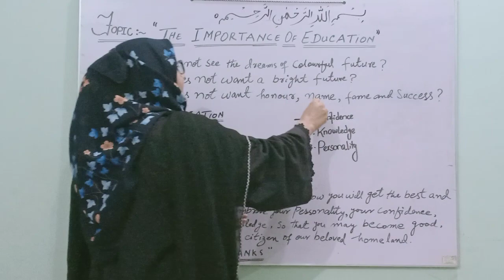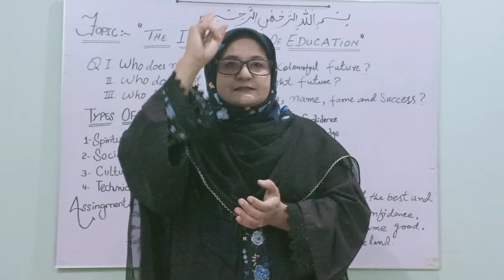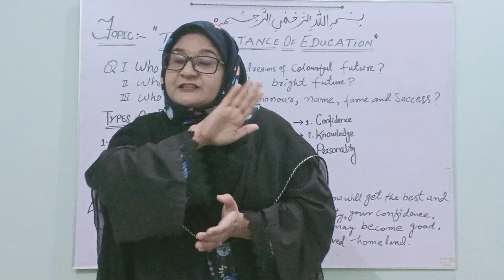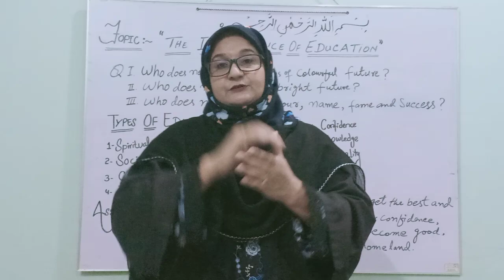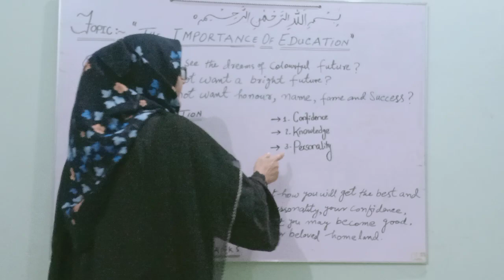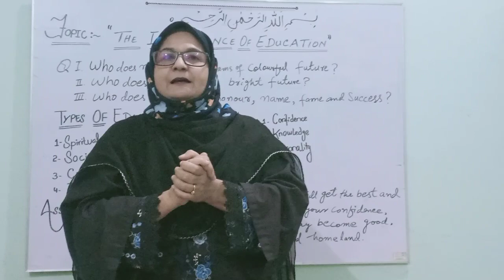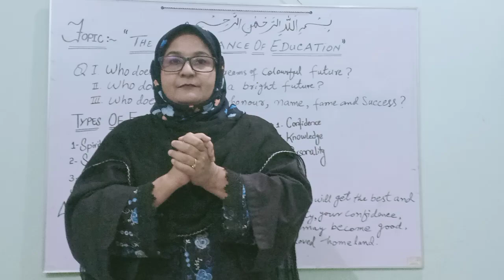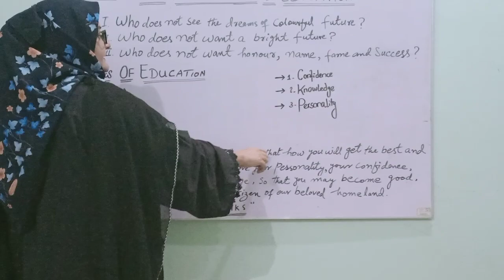XI Education Ch# Lecture #1(The Importance of Education) by Farzana Latif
Class: XI
Subject: Education
Lecture #1
Topic: The Importance of Education
By: Farzana Latif, Assistant Professor at Ibne Rushd Government Girls Degree College Mirpurkhas Sindh.